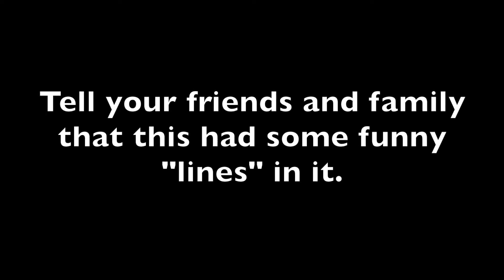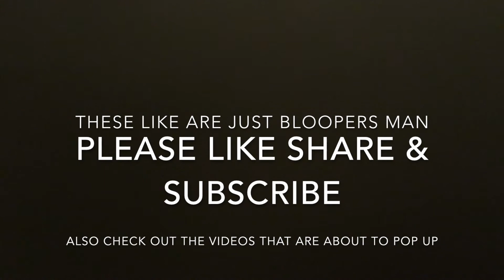The Salesman Part 3???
"They made a part 3?? WHY??"
Good question. Why did we even make a second one to be honest??